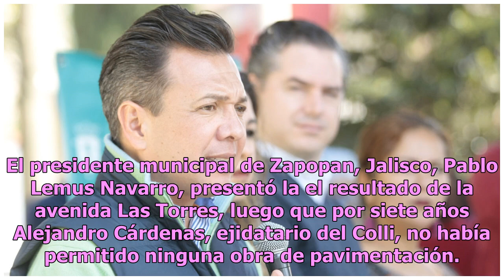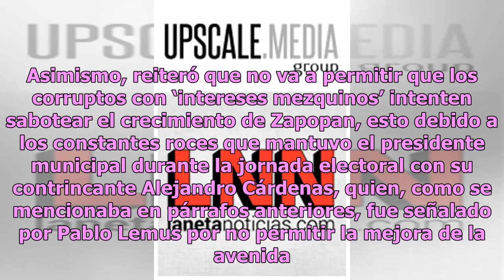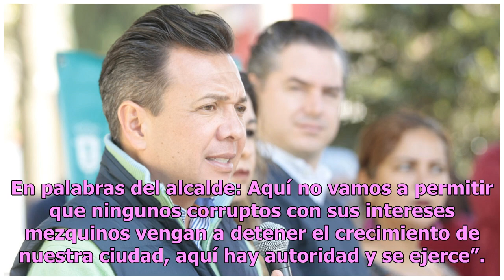Corruptos no interrumpirán crecimiento, señala Lemus al entregar avenida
El presidente municipal de Zapopan, Jalisco, Pablo Lemus Navarro, presentó la el resultado de la avenida Las Torres, luego que por siete años Alejandro Cárdenas, ejidatario del Colli, no había permitido ninguna obra de pavimentación.